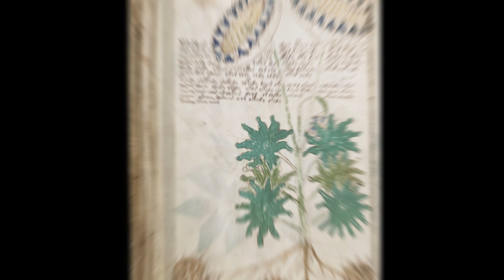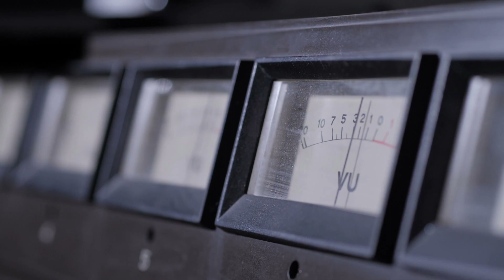Top 10 Unsolved Mysteries That Remain Unexplained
Get ready to be captivated by the top 10 unsolved mysteries that have baffled the world for years! Join us on an exhilarating journey as we explore the unexplained and delve into the enigmatic realms of vanished aviators, ancient manuscripts, lost cities, and elusive killers. From Amelia Earhart's mysterious disappearance to the perplexing Voynich Manuscript, each mystery will leave you intrigued and questioning the limits of human understanding. Brace yourself for mind-bending stories, compelling theories, and spine-chilling encounters.